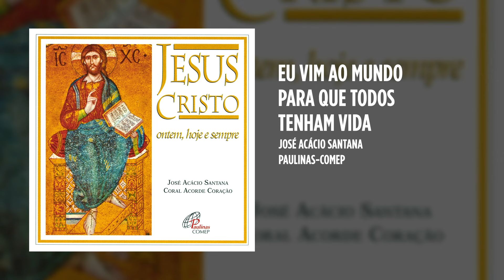José Acácio Santana - Eu vim ao mundo para que todos tenham vida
O álbum "Jesus Cristo ontem, hoje e sempre” está disponível nas plataformas digitais

Eu vim ao mundo para que todos tenham vida
(José Acácio Santana)
José Acácio Santana

E a terra veja a liberdade prometida
Eu vim ao mundo fundar o reino da esperança
Trazer a todos amor e vida em abundância!

Eu sou o bom pastor
Conheço cada ovelha
A luz do meu amor
É como uma centelha
Que mostra o esplendor
Do Pai que o Filho espelha

Eu vim para salvar
Eu sou a porta aberta
Por ela quem entrar
Do mundo se liberta
E há de conquistar
A paz na hora certa

Eu vim orientar
Ovelhas sem pastor
Fazê-las se livrar
Das mãos do salteador
Eu vim para falar
De um Deus libertador

Irmãos não são estranhos
No sangue a mesma cor
Serão um só rebanho
Serei um só pastor
Amor desse tamanho
É santo e redentor